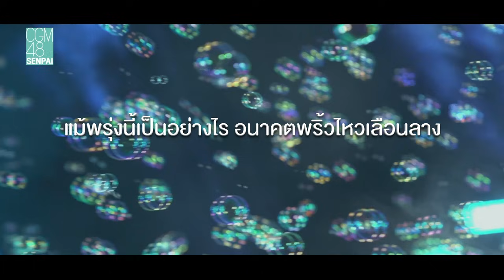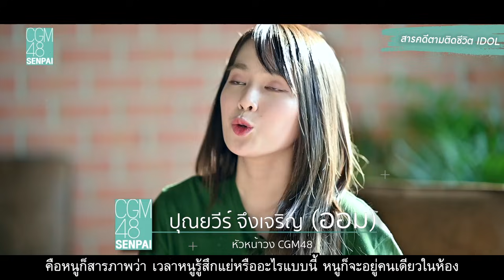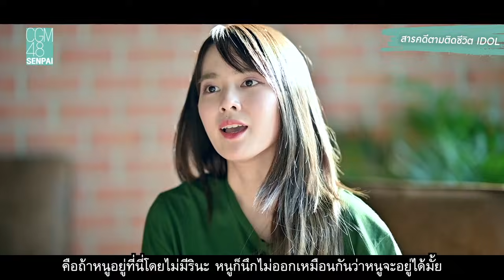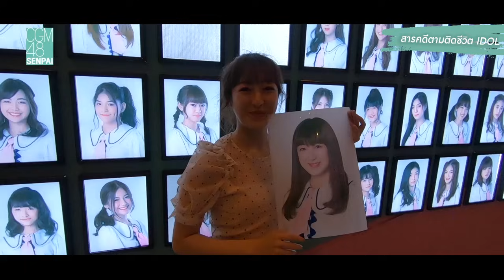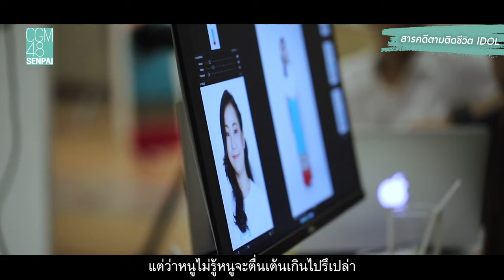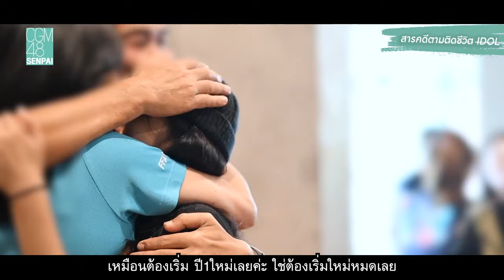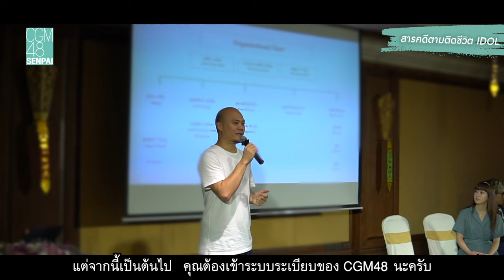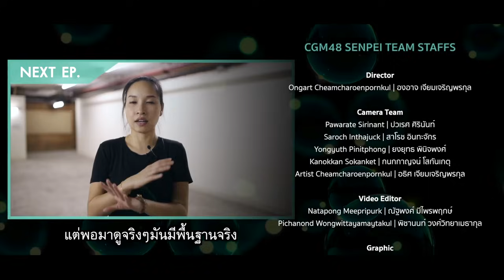CGM48 SENPAI EP3